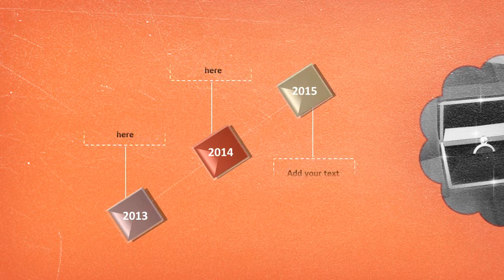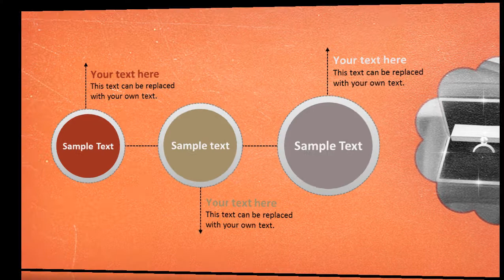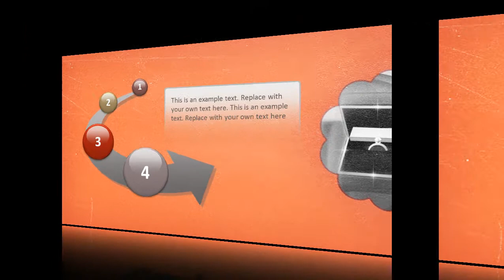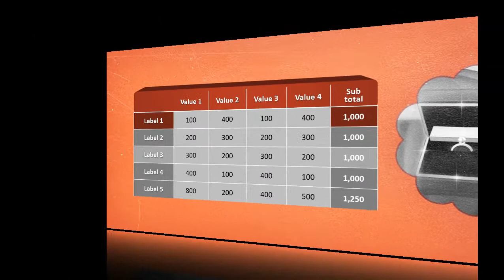Diamond Ring PowerPoint Video Template Backgrounds - DigitalOfficePro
Create amazing presentations with Diamond Ring PowerPoint Video Template and Backgrounds.

Diamond Ring PowerPoint Video Template come with a set of PowerPoint Diagrams, Charts and Shapes. Sizzle your presentation with this professionally designed and fully editable Diamond Ring PowerPoint Video Template. This template is available for instant download on purchase.